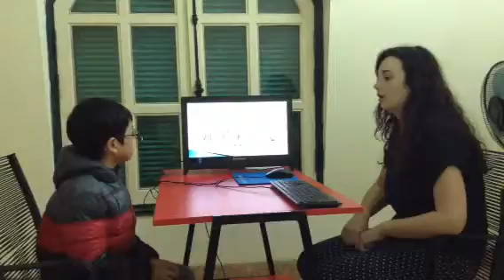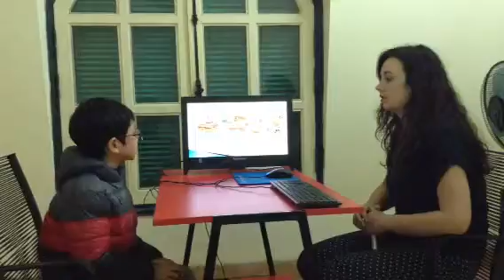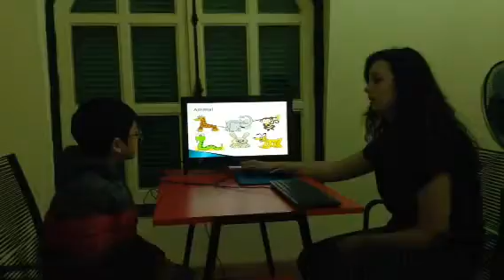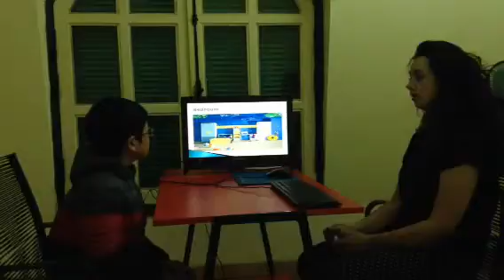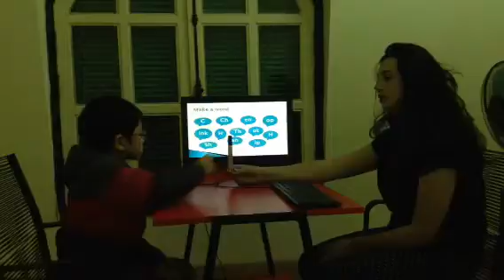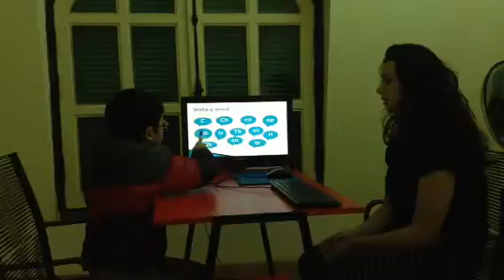Test in December 2015, Hội đồng Anh ngữ Canada, Trường Giang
ES1G